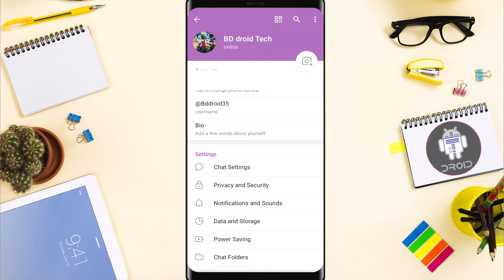How to Set Up your Telegram Username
Creating a Telegram username is helpful for users who want a public account. Users can also change their username, and it only takes a few steps.